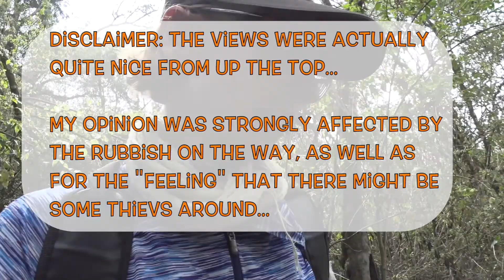Santa Maria hike - is it worth it? Ep. 5 - descend & evaluating the hike (SUBS EN,ES,PL)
We finally reached the top of the Santa Maria volcano. It was a 3 hour steep hike without breaks, since we were not that good with timing. Especially the last part of the hike is steep, and quite slippery due to the sand (probably, when it's raining, it's muddy, so watch out for that!).

From what I've heard, the hike to Santa Maria peak (3,772 m) is much more exhausting than the one to Tajumulco (4,220 m, which is the highest one in Guatemala and in Central America). Santa Maria is steeper and just takes more effort to get up the top than the Tajumulco hike (which is longer as for time, but less strenuous).

There are nice views up the top, you can see Santiaguito, which is one of the active volcanos of Guatemala. You can also see the other volcanoes, as well as other hills and mountains.

It is advisable to go up as early as possible, since after 10am it clouds up and you might not be able to see anything once you reach the top! You need to be at the base around 7am at least. Or even better - earlier than that.

Take enough water and some snacks (nuts, chocolate, tamales:)) to enjoy from the top, looking at the views. I didn't take enough water, but fortunately there were people much better prepared and shared theirs. Thank you for that!

On the top I met a guide who told me there were some assaults reported on this hike. He advices me, that in case the robbers want my shoes, I'd better give it to them, since they are capable of shooting me for them.

Before, I was quite skeptical about this kind of advice, but now, as I spent already almost 3 months in Guatemala, I know, that it is true. The people who assault are generally people who you cannot rationalize with. They are super desperate and generally on drugs or in the need to get more. Or in any other quite difficult situation, which causes that its better not to argue with them... So far, nothing like that happened to me, and most of my hikes I have done without the guide and generally going everywhere alone, without an organized tour. And I hope it is not going to happen neither to me, nor to any of you!